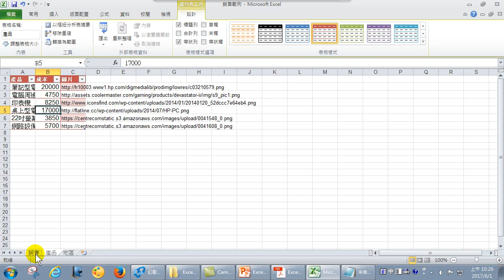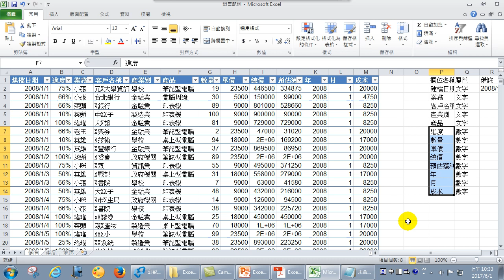13.如何分析、分析什麼都是分析最重要的事情(Excel 進階)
如何分析、分析什麼，都是分析最重要的事情 。拿到資料，首先要思考，怎麼做分析。我推薦，第一件事就是先找編碼簿，查看編碼簿的內容，瞭解哪些文字屬性的欄位可以分析什麼結果。